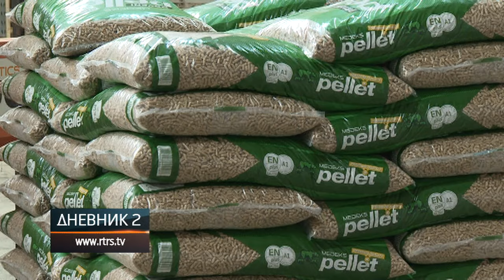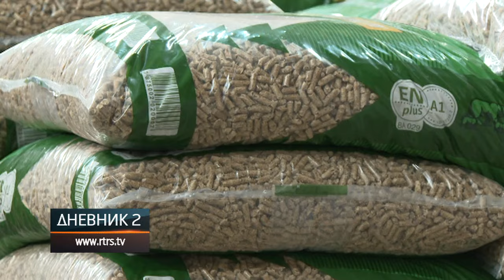Počele pripreme za sezonu grijanja - kolike su cijene peleta i drva?